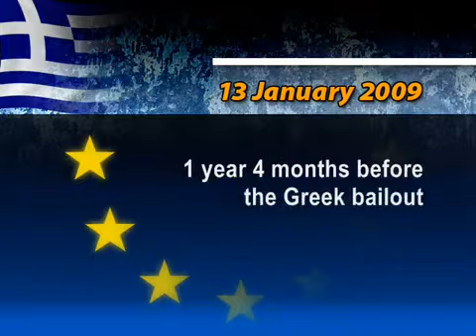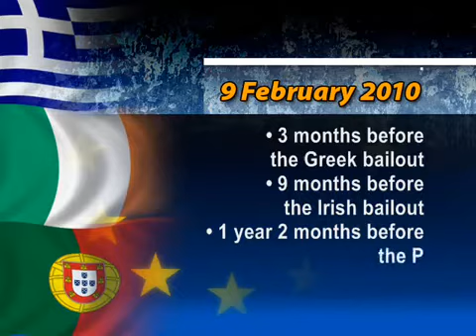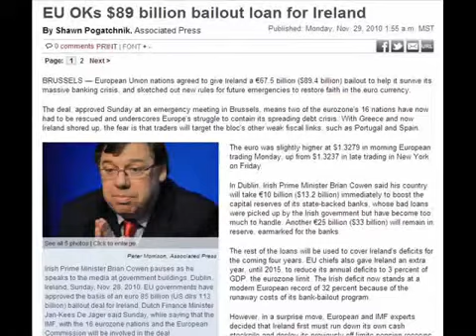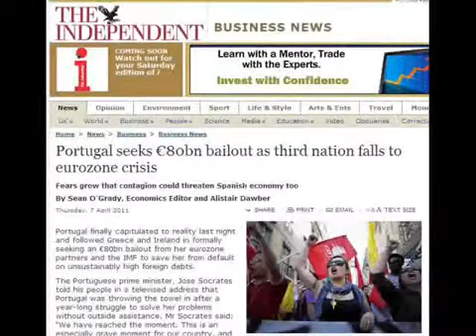Nigel Farage: Trapped Inside an Economic Prison (Shorter Version)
A collage of speeches by UKIP Leader Nigel Farage MEP in the European Parliament in Strasbourg and Brussels as Co-President of the Europe of Freedom and Democracy Group (EFD).

Excerpts relate to the euro currency crisis leading up to the bailouts of Greece (May 2010), Ireland (November 2010) and Portugal (April 2011).